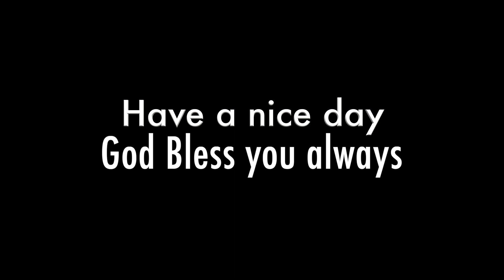Gowes Guyub Warga Graha Estetika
Sudah lama sekali kita tidak gowes guyub, kali ini warga Graha Estetika Gowes Guyub lagi dengan ruter dekat2 saya, ke gedawang dan waduk undip